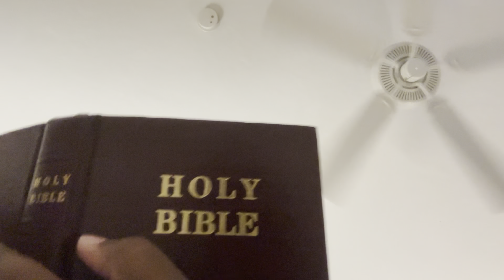I LOST MY ENGAGEMENT RING 💍 HE WAS SO UPSET 👿